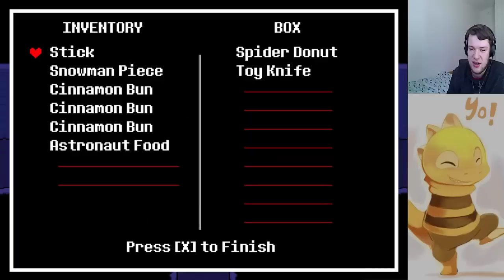Undertale #9 TEMMEJÄ!...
Toinen puolikas pari päivää sitten kuvatusta setistä. Pienen väsyn takia kääntäminen on välillä vähän derpimpää... mahdollisesti myös Temmien takia. Tässä jaksossa... löydämme uuden... kansan ._.?? Ja nyt mua pelottaa...
Tietysti myös Undyne roikkuu yhä perässämme ja pian joudumme selkä seinää vasten...

Taiteen sivupalkissa on tehnyt Greyson RundGren (/endeo?).

Sähköpostiosoite löytyy kanavani "Tietoja" kohdasta, Skypessä en lisäile vähään aikaan kontakteja syistä.